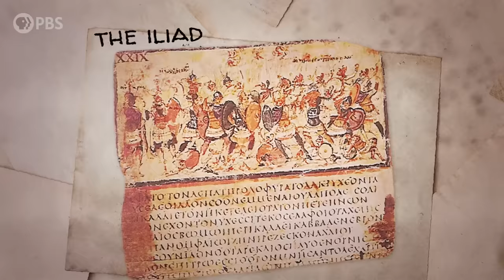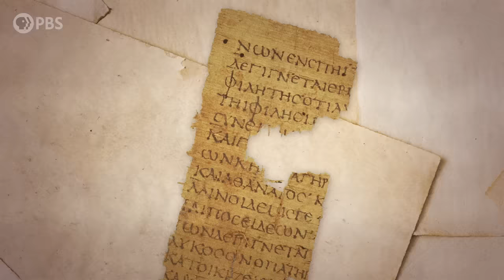Were These Mythical Warriors Real? What New Discoveries Reveal | Fate & Fabled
Ancient Greeks portrayed Amazons as very real bloodthirsty, man-hating warrior women in their art for centuries, and then they faded into myth. Modern archaeological evidence suggests that the myths were inspired by fighting women from nomadic tribes in the Eurasian Steppes, revealing the ways that Greek writers exaggerated reality.

Hosted by Dr. Moiya McTier & Dr. Emily Zarka, FATE & FABLED explores the stories and characters of mythologies from all around the world - why they came to be and how they impact us still today.

Hosts: Emily Zarka, PhD & Moiya McTier, PhD
Writer: Moiya McTier, PhD
Director: David Schulte
Executive Producer: Amanda Fox
Producer: Thomas Fernandes
Editor / Animator: Steven Simone
Illustrator: Sophie Calhoun
Script Editors: Emily Zarka, PhD & Moiya McTier, PhD
Fact Checker: Yvonne McGreevy
Additional Footage: Shutterstock
Executive in Charge (PBS): Maribel Lopez
Director of Programming (PBS): Gabrielle Ewing
Assistant Director of Programming (PBS): John Campbell

Fate & Fabled is produced by Spotzen for PBS Digital Studios.